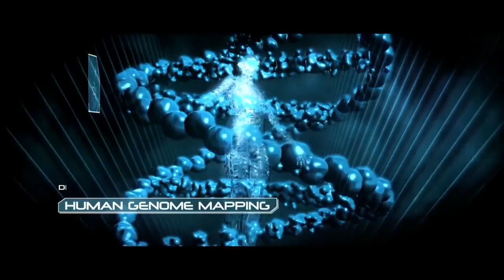Doom - Der Film ≣ 2005 ≣ Trailer #1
Horror | Science-Fiction ≣ Großbritannien | Tschechien | Deutschland | USA

≣ Regie ≣ Andrzej Bartkowiak
≣ Cast ≣ Karl Urban | Dwayne Johnson | Rosamund Pike | Deobia Oparei | Ben Daniels | Razaaq Adoti | Richard Brake | Dexter Fletcher | Al Weaver | Brian Steele | Doug Jones